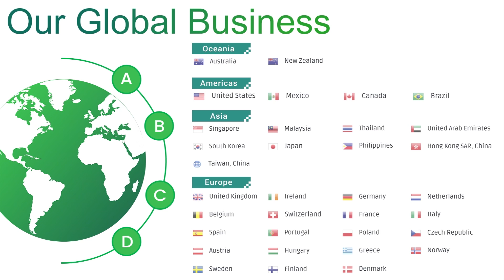Replacement battery for Lenovo L20C4PC1 15.36V 80Wh 4 cells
Item Specifications:
Voltage:  15.36V
Capacity: 80Wh
Cells: 4 cells
Cell Type: Li-Polymer
Color: Black
Condition: Brand new, Replacement
Warranty: 30 days Refund. 1-year Warranty
Package Includes:1x Battery & 2* Disassembly tool